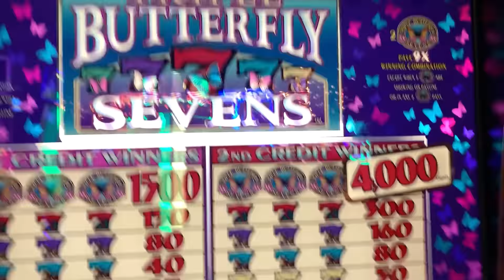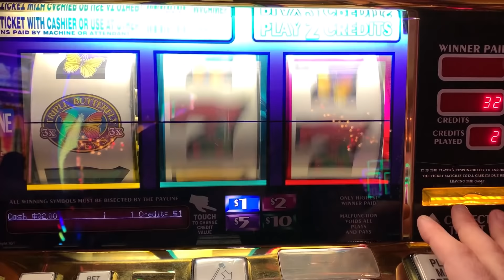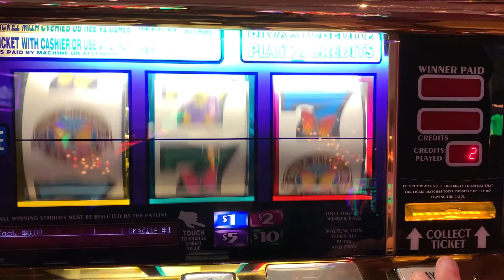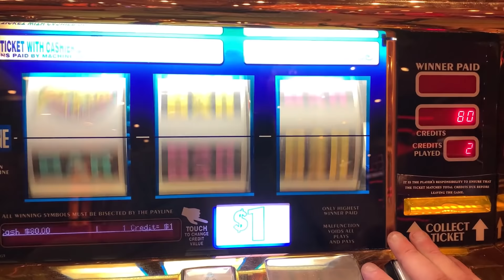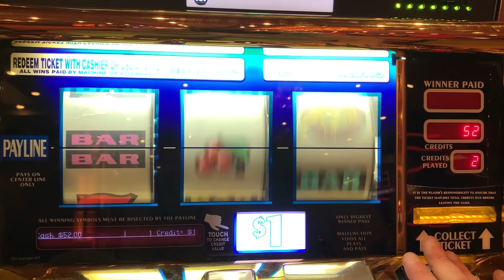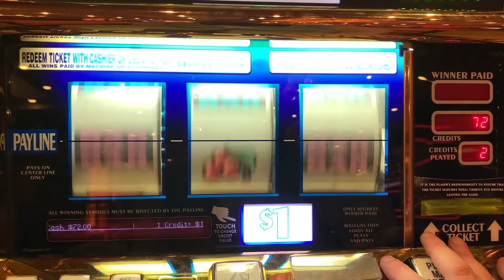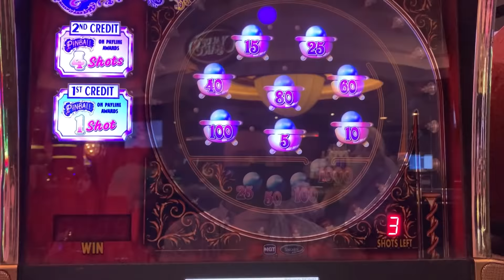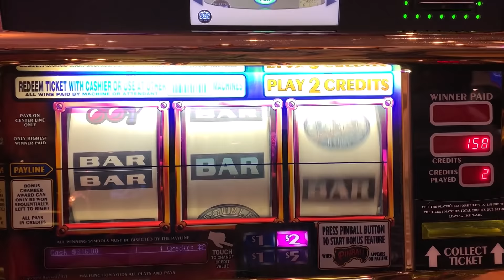TRIPLE TRIPLE DIAMOND + TRIPLE BUTTERFLY SEVENS + PINBALL SLOT PLAY! NICE BONUS! 3 REEL SLOTS!